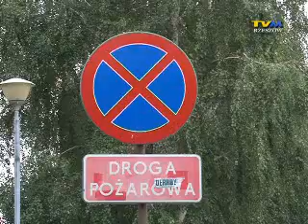Uwaga na drogach lokalnych!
Zmiana przepisów sprawiła, że obecnie na drogach lokalnych obowiązują te same reguły, jak na publicznych, w dodatku policja i straż miejska otrzymały prawo do karania niesfornych kierowców.